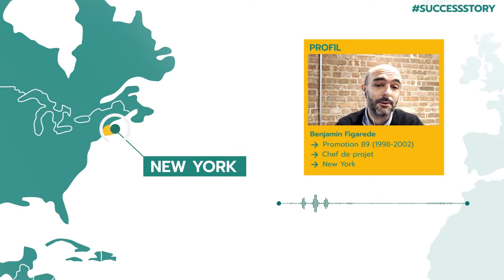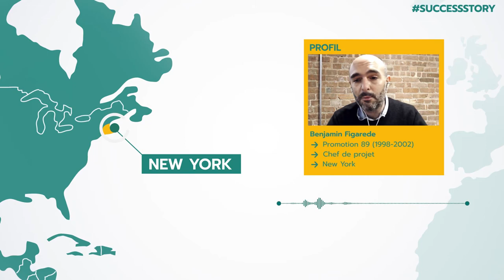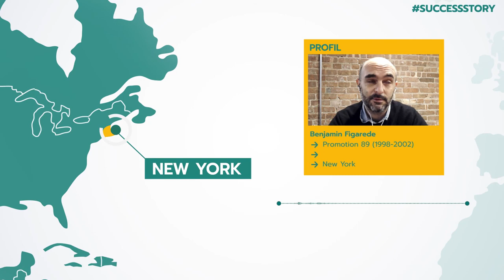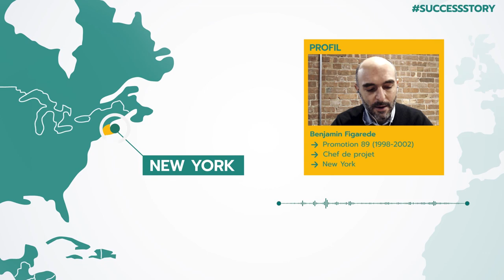ISTOM Succes Story Benjamin Figarede